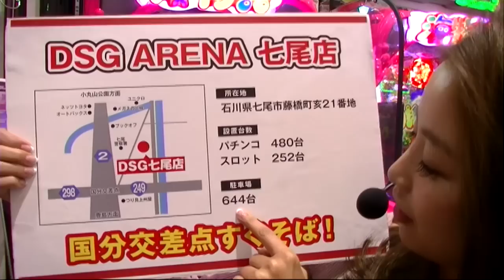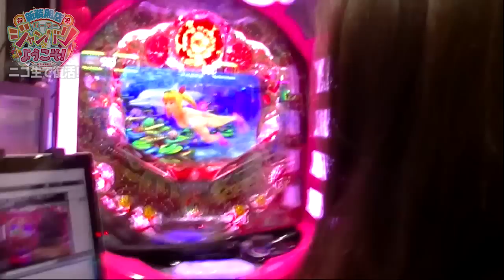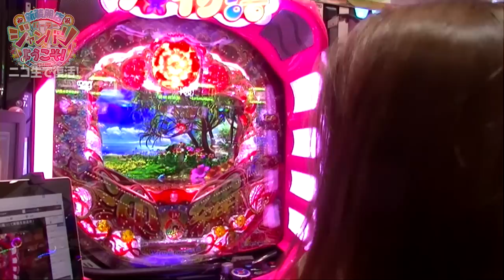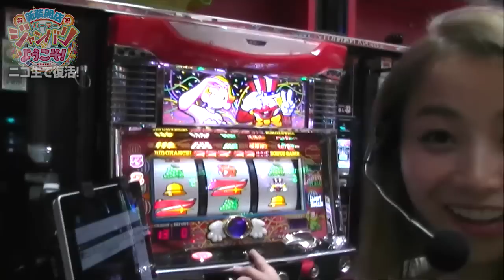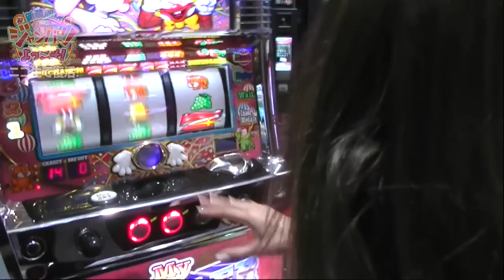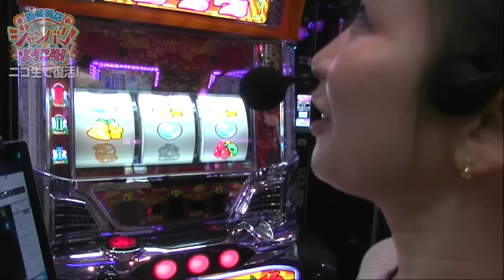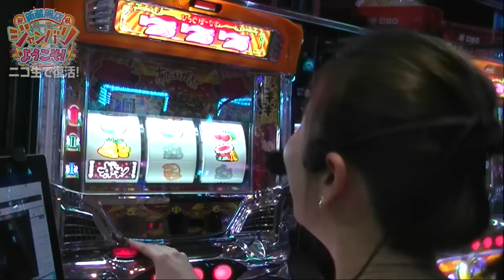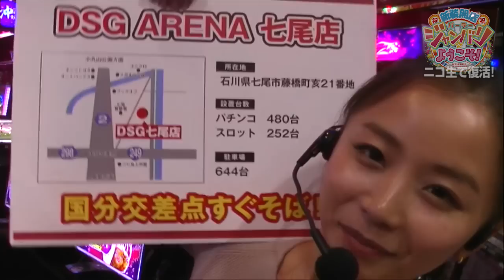大田明奈のニコ生パラジャン 2016年10月22日放送分[ジャンバリ.TV][パチスロ][スロット]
大田明奈が、DSG ARENA 七尾店にて実戦生放送！！その模様をダイジェストでお届けします！

■実戦台：ＣＲスーパー海物語ＩＮ沖縄４、マイジャグラーＩＩ、沖ドキ！